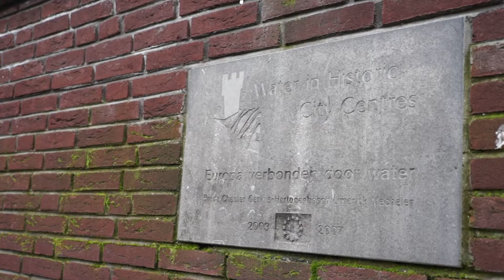Let the Stars Shine WHCC